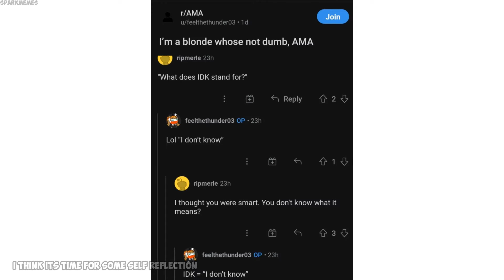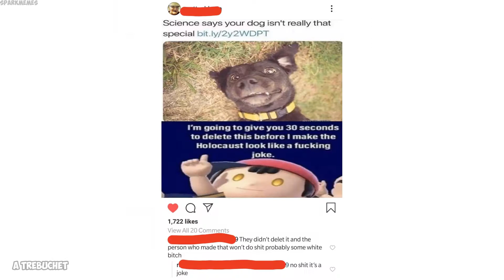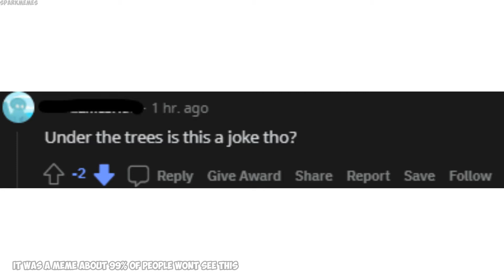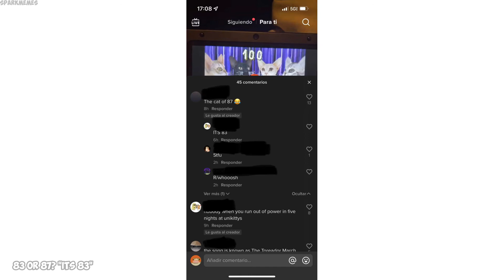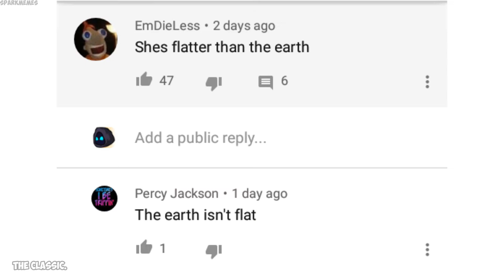Funny r/woooosh moments v778